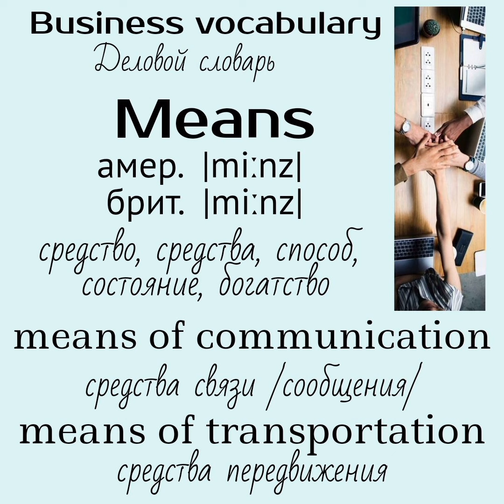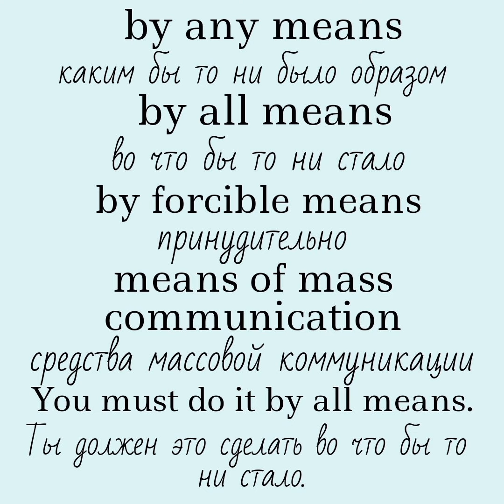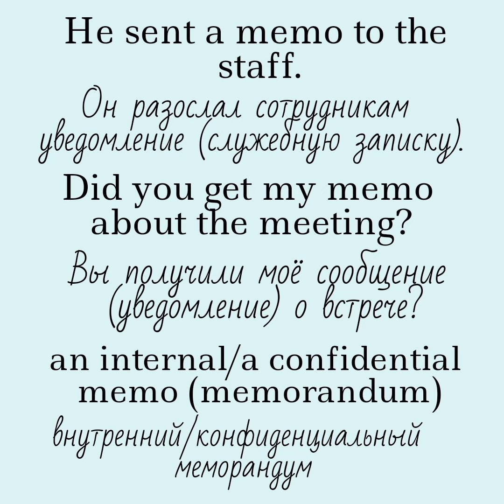Business english/Деловой английский👉 means, memo